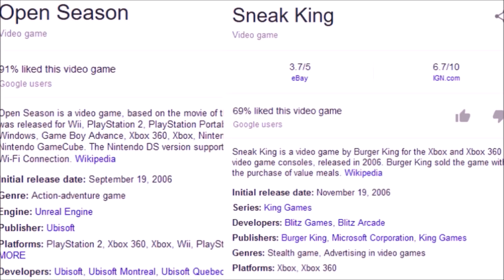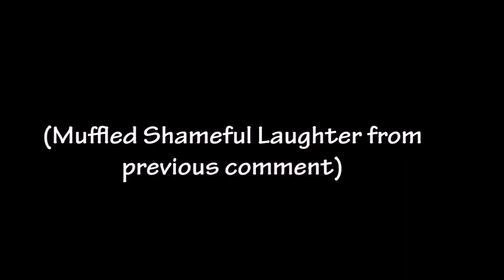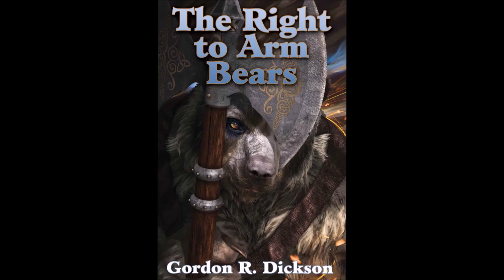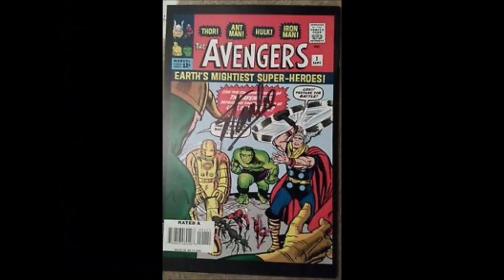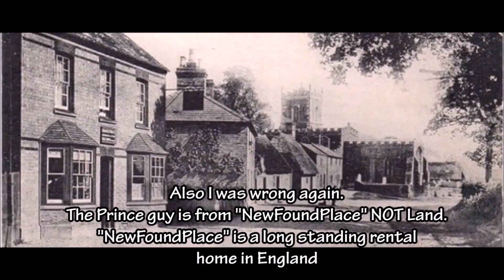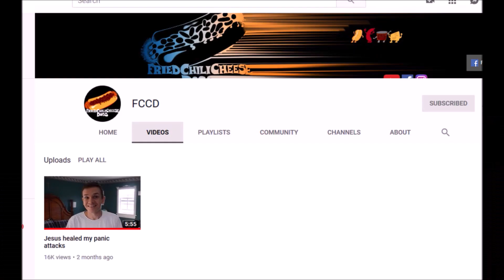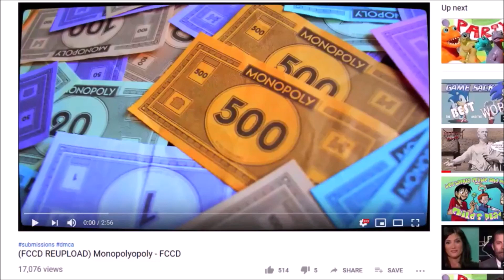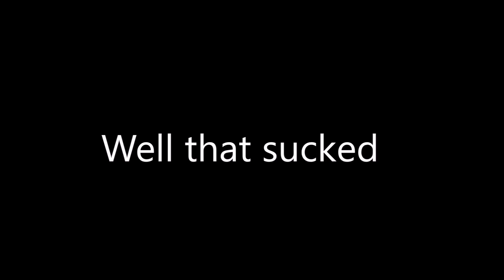Open Season: The Video Game Review - RamsTheNameCom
This review was planned to release back in Spring, but I kept adding new jokes and skits to it. plus I had trouble getting this uploaded without demonetization,. so here it is. here you go. enjoy.